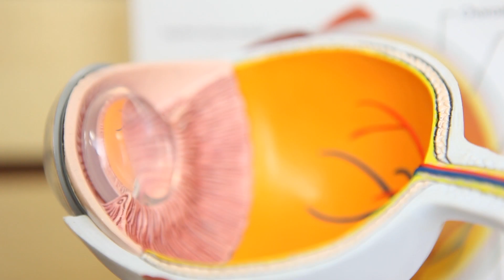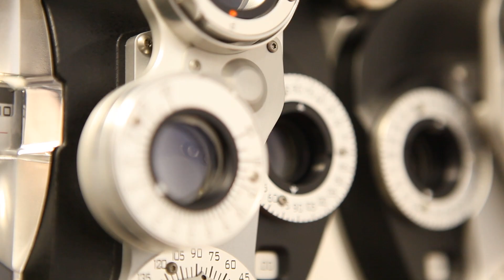Premature Babies and Their Eyesight